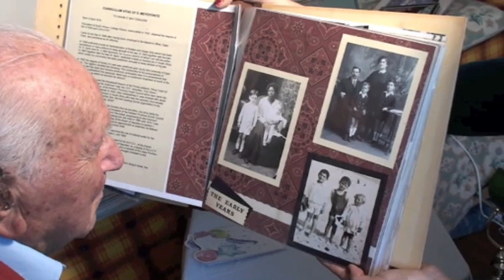Part 1/13 Meyerowitz on Meyerowitz Interview - from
[20/12/10] Welcome to Part 1 of the Life Stories interview of Dave Meyerowitz.  Dave is 94 and lives in Cape Town, South Africa.  People have been telling him to write a book for years, so he decided to make a film. Tough, funny, brilliant and kind, he's had a remarkable professional career as South Africa's leading tax advocate, retiring only in his early 90's.  Dave is quite famous really, other than running a busy practise for decades, he is the author of numerous eminent tax books and was owner/editor of the South African tax journal 'The Taxpayer' for 56 years.  He is loved and respected by many, especially his children and grandchildren.  Don't miss Dave Meyerowitz's remarkable and entertaining Life Story featuring a tribute by Cape High Court Judge Dennis Davis. from 4 Jan 2011.